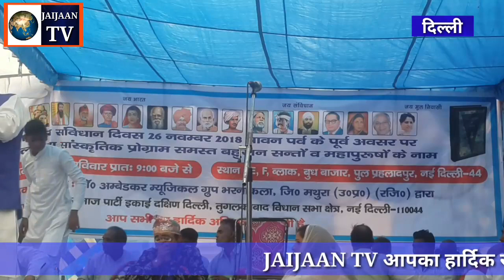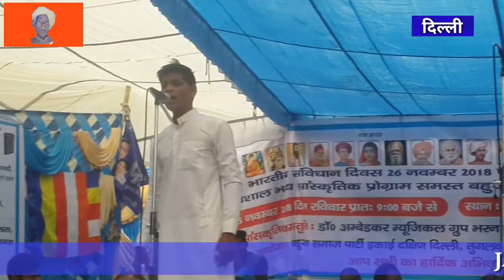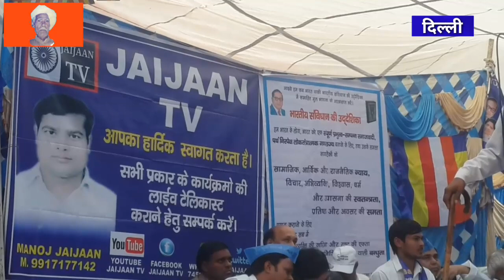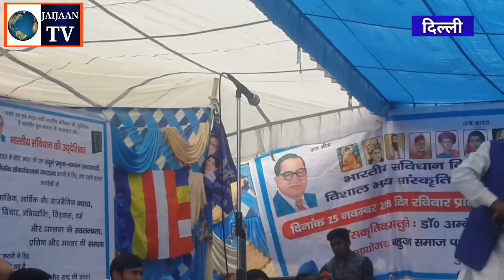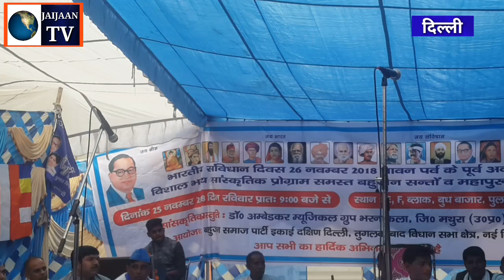DR AMBEDKAR JI KA JIWAN SNGHARSH NATAK , DELHI